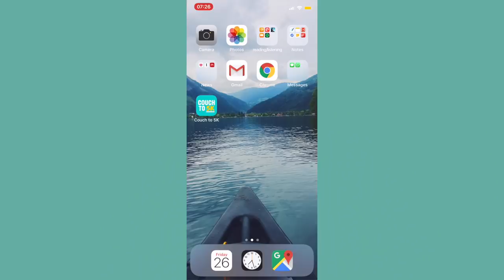My First Run Post-Surgery! | Surgery to 5k Ep. 3 | Hannah Witton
In this Vlognukah, I am ACTUALLY RUNNING!

Surgeryto5k Update: I can confirm that I am running 25 minutes now and next week I'm moving on to 28 minutes! (SO CLOSE TO 5K!) (with MonaTheStoma in tow)
//Pre-order my book "The Hormone Diaries"